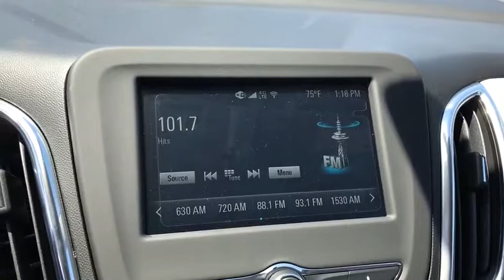2018 Chevrolet Equinox Columbus, London, Springfield, Hilliard, Dublin, OH J6133949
2018 Chevrolet Equinox

Recent Arrival! 2018 Chevrolet Equinox LS Summit White 1.5L DOHC $1,605 off MSRP! $777 below Invoice! Priced below KBB Fair Purchase Price!